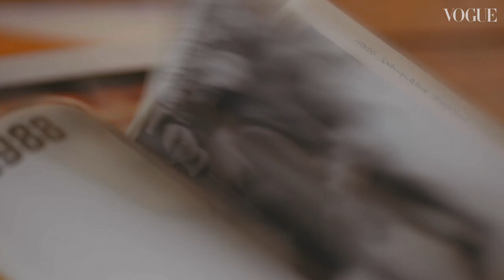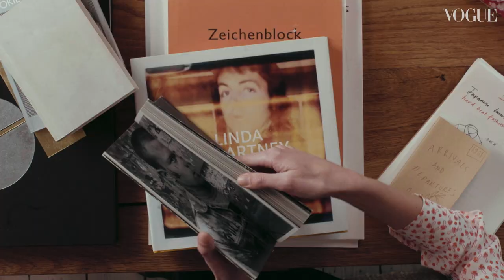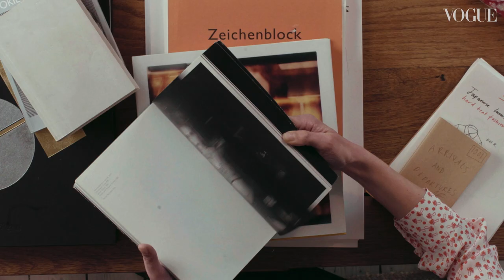Alexa Chung's Advice for New Designers | Vogue Visionaries | British Vogue & YouTube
“Fashion is not for the faint-hearted,” warns Alexa Chung in her Vogue Visionaries class, in which the TV presenter turned designer shares everything she’s learnt about switching up careers, and launching her own label, Alexachung, in 2017.

Chung’s is the second of eight classes from British Vogue and YouTube’s new Vogue Visionaries series, which sees experts from the worlds of acting, beauty, music and more – from Naomi Scott and Sam McKnight to Celeste and Patricia Bright – impart their words of wisdom and advice on how to succeed in their chosen field.

When it comes to forging a strong aesthetic identity, it’s crucial to start with the piece that epitomises your vision. For Chung, that was a trench coat “because it represents what I wanted to achieve, which was a brand that was classic, had heritage, and was a fresh take on something old.” That core garment will be different for everyone, although she does suggest it’s not denim – “It’s chronically hard to get right.”

As someone who has built a career and brand on her personal style, Chung reveals she initially didn’t have herself in mind when designing. Now, though, she “embraces the idea that if I don’t like it and I wouldn’t personally wear it then it won’t make the cut. It’s actually really simplified things. Even though it sounds narcissistic, the muse is me.”

Honesty about “catastrophes” is important, as is realising there isn’t only one way to do things. “I’m really proud of the clothes I make,” Alexa says. “It may not be the classic way of doing it, but rather than seeing that as a hindrance or becoming insecure about it, I see it as a strength.”

0:00 - 01:03 - Introduction
01:05 -  07:23 - Chapter One: Birth Of A Brand
07:23 - 11:01 - Chapter Two: The Drawing Board
11:01 - 14:01 - Chapter Three: Signature Style
14:02 - 23:06 - Chapter Four: Building A Business
23:06 - 26:40 - Chapter Five: Notes To My Younger Self

Find out more about Vogue Visionaries and sign up to the mailing list to be notified when future episodes are released

Alexa Chung: Vogue Visionaries | Episode 2 | British Vogue & YouTube